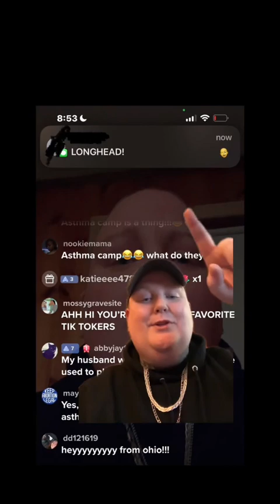"How come you don't show your son on social media anymore?"